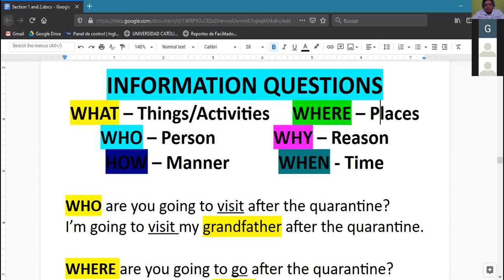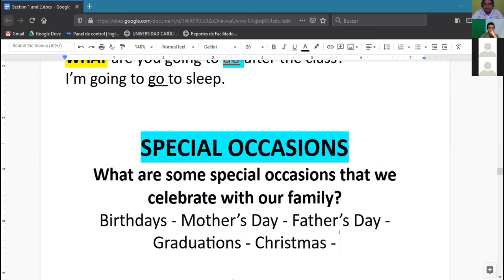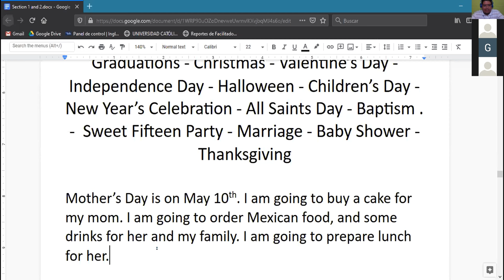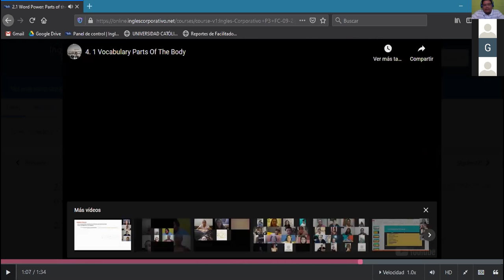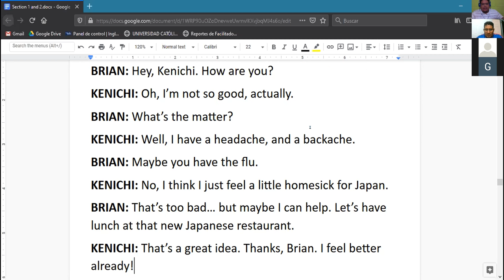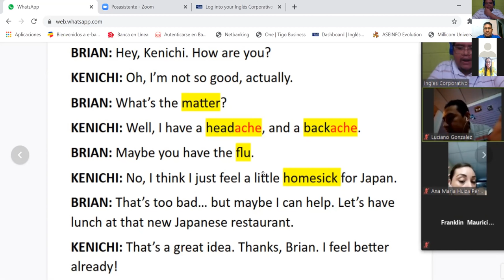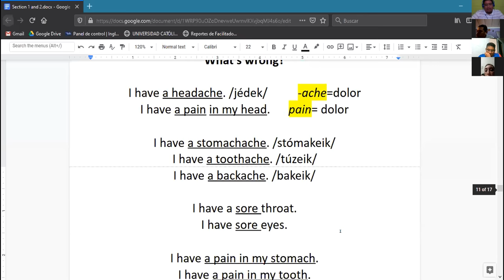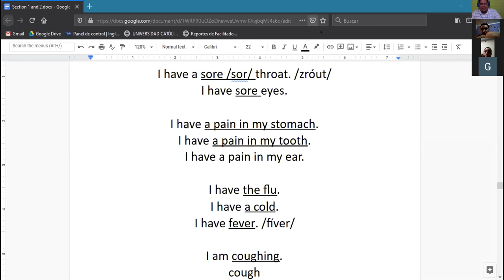Ingles Corporativo-Parts of the Body + Have and nouns (25/09/2020)